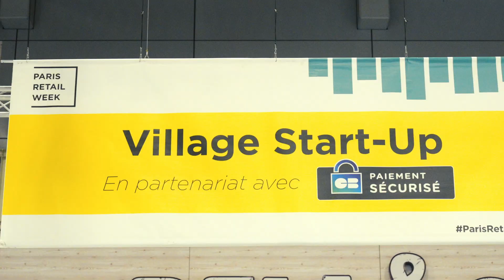L'innovation au cœur de Paris Retail Week 2022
La 8ème édition de Paris Retail Week, le rendez-vous des professionnels de l'e-commerce et du commerce connecté, s'est déroulée du 20 au 22 septembre 2022 à Paris Expo Porte de Versailles, Pavillon 4. Les 19 500 participants ont pu découvrir les dernières innovations du secteur au travers :
• Des 8 prix de l'innovation décernés durant les Paris Retail Awards
• Des stands de nos 370 exposants
• Des présentations durant les 150+ ateliers solutions exposants et les 30+ conférences experts

Rendez-vous du 19 au 21 septembre 2023 pour la prochaine édition de Paris Retail Week.